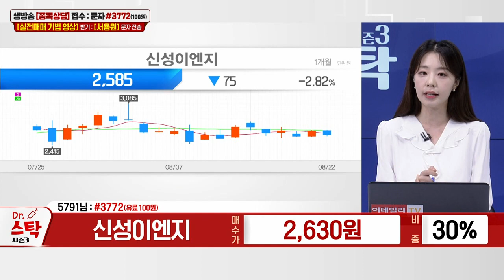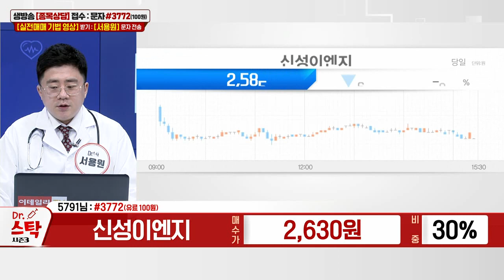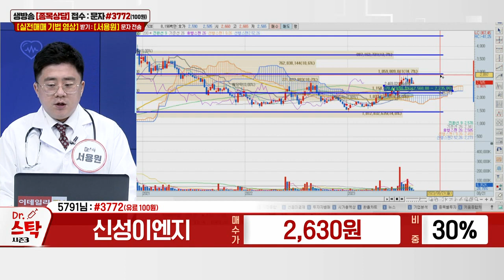신성이엔지(011930)_서용원 전문가_종목 상담 (20230822)